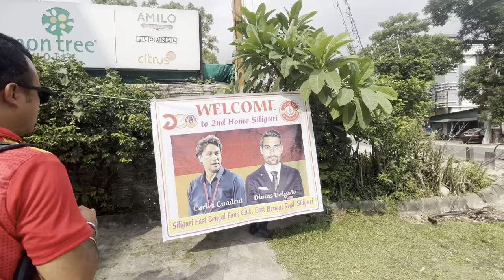শিলিগুড়িতে আসলেন ইস্ট বেঙ্গল কোচ 😍 Carles Cuadrat & Dimas Delgado 🤩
V L O G : 6️⃣3️⃣

MY VLOGGING DEVICE : iPHONE 13 (iphone13 )

East Bengal in siliguri
Siliguri east bengal fans
East Bengal coach in siliguri
Carles cuadrat
Dimas delgado
East bengal coach
Carles cuadrat in siliguri

               - Jishu Basak Vlogs